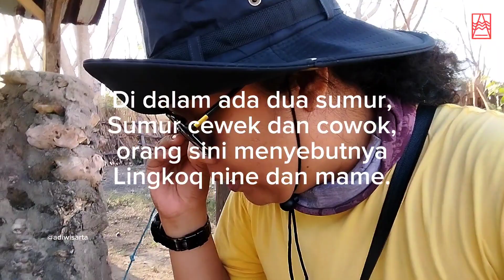SUMUR KERAMAT LOMBOK | Lingkok Siwak / Lingkok Datu | Travel Vlog Lombok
Sumur Keramat ini Berada di Desa Sekaroh Kecamatan Jerowaru Lombok Timur, Masyarakat setempat Menamainya Lingkok Siwak atau Lingkok Datu.
Jadi Sebenarnya tujuan utama saya adalah Camping di seputaran Pantai Penyisok.
Jadi saya kebetulan Melewati Sumur ini, sehingga belum ada persiapan untuk merevew lebih dalam lagi tentang lingkok siwak ini, informasi yang saya dapatkan hanya sebatas cerita warga 1 tahun yang lalu.
jadi untuk info lebih lengkap tentang Sumur Keramat ini kalian bisa Kunjungi Channelnya @lomboknusantara